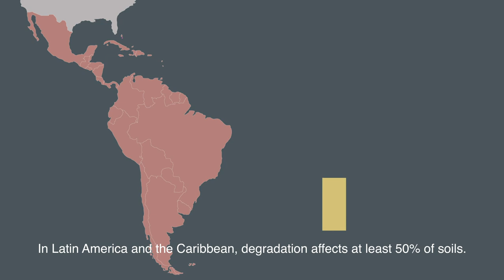Suelos vivos de las Américas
Es una iniciativa liderada por el IICA y el Centro de Manejo y Secuestro de Carbono (C-MASC), que dirige el Premio Mundial de la Alimentación 2020, Rattan Lal, en la Universidad Estatal de Ohio. Representa una ambiciosa iniciativa internacional que actuará como puente entre la ciencia, el ámbito de las políticas públicas y el trabajo de desarrollo en la restauración de la salud del suelo en las Américas.